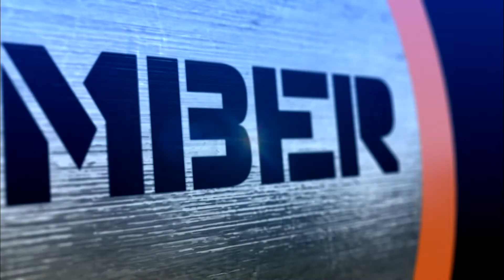#44 - Gus Hansen v David Chiu | Top 100 Greatest Poker Moments | partypoker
Here's a HU cracker between David Chiu and Gus Hansen, and it's down to the wire at the final table of the Las Vegas WPT World Championship 6. Both players are guaranteed at least $1.7m for 2nd place money with $3.38m for the winner! So what happens next?